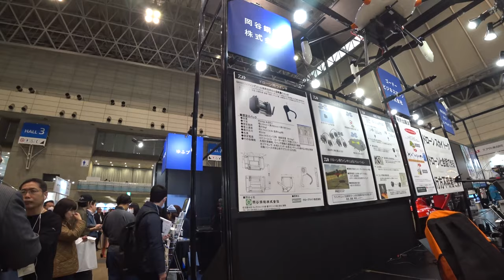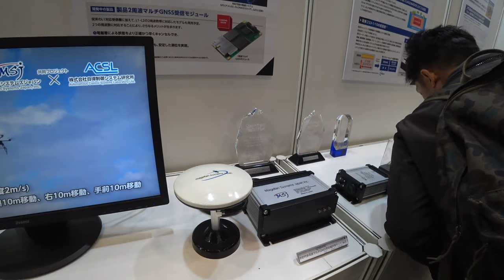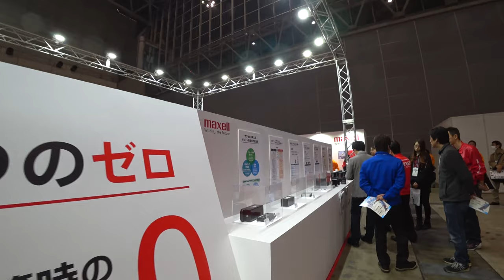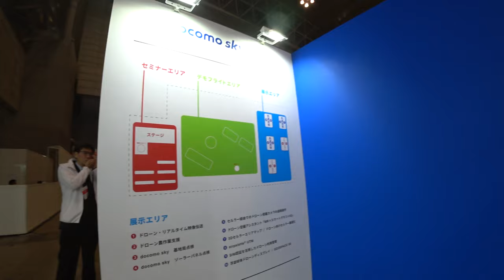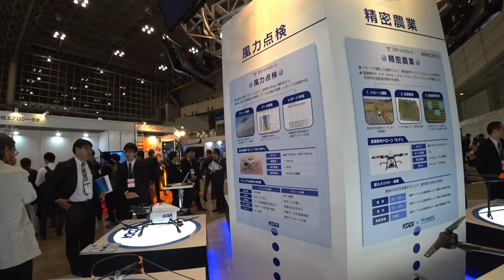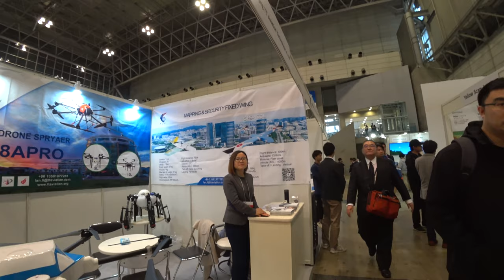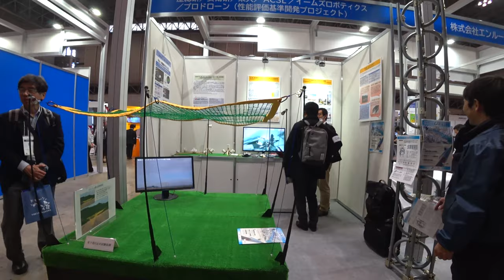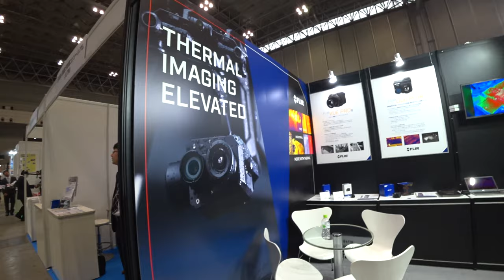Япония в 4к Крутейшая выставка передовых технологий и дронов в Японии Japan Drone 2019 Море новинок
Япония Крутейшая выставка передовых технологий и дронов в Японии Japan Drone 2019 Море новинок. Подробно. Это круче чем DJI Airworks. Лучшие разработчики дронов. Фильм о японских разработках.
► Япония. Праздники, мероприятия и отдых.
► Жизнь в Японии и разные полезности.
►Япония с высоты птичьего полёта.
►Япония. Японские школы и уроки.